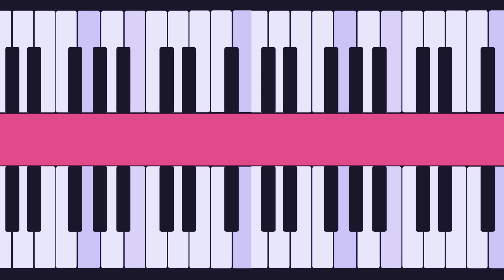HOLY SPIRIT FOR CHILDREN - AYI THE COW - CHRISTIAN SONGS FOR KIDS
In this funny song Ayi the Cow teaches us about the great friend that we have.